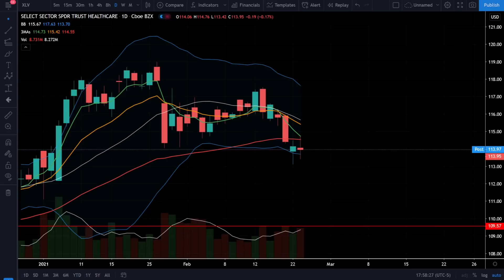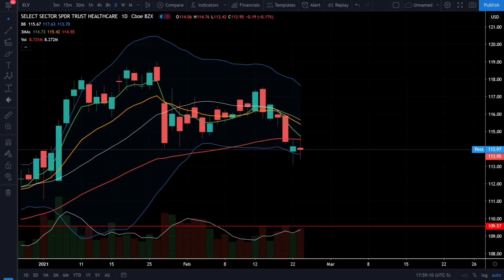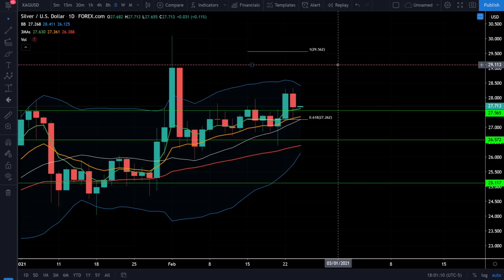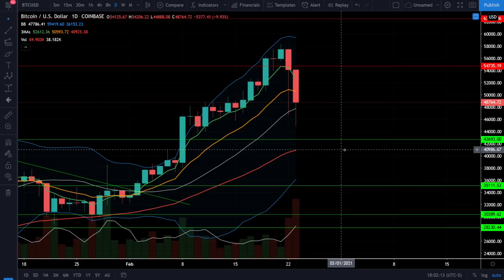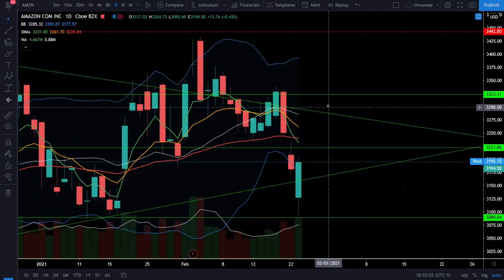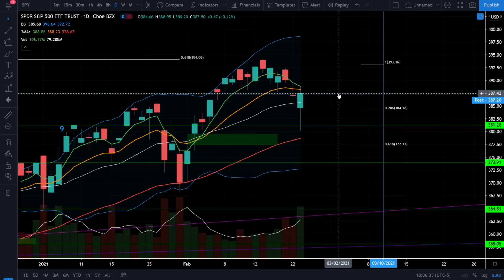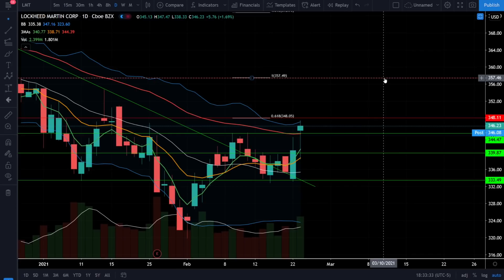TECH CORRECTION! Sector Rotation Continues! (S&P500, SPY, QQQ, DIA, ARKK, BTC)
Come join our disciplined, profitable trading community!

Today we see a continuation of the tech correction as the sector rotation continues. There is selling in technology and health care and we can still see money flowing into financials, industrials, and energy sectors. This is not a broad stock market correction as we see a correction in narrow parts of the market while other sectors are forming new highs. This is healthy for the bull market, and eventually technology will rise again. Time to buy the dip on tech? Check out the analysis!

Checkout my daily technical analysis on SPY, QQQ, DIA, ARKK, Gold, Silver, Bitcoin (BTC) and more!.
Today's hot stock is LMT (Lockheed Martin Stock)

*HOLDINGS DISCLOSURE: Cory may or may not hold positions discussed on the video. Cory may exit or add on the positions in the coming days without notice.